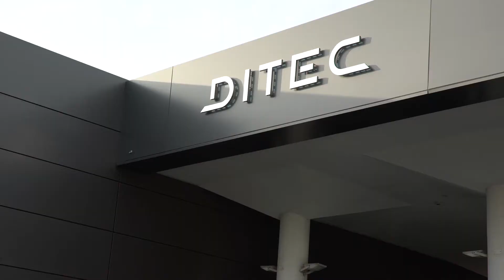Volvo Cars Chile - ¿Cómo funcionan las barras de techo?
Te mostramos cómo funcionan las barras de techo para utilizar un porta ski o porta bicicleta, y cuál es el peso indicado para transportar alguno de estos objetos.